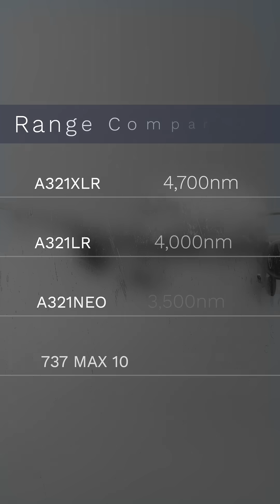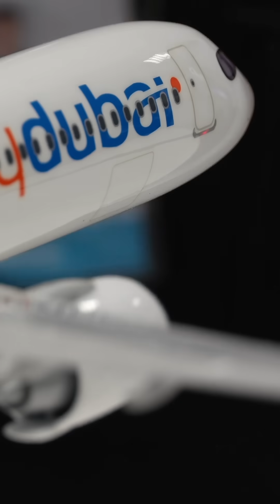The 737 MAX Problem that Boeing Can’t Fix…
No matter what Boeing does, the plane will always have this issue boeing #737